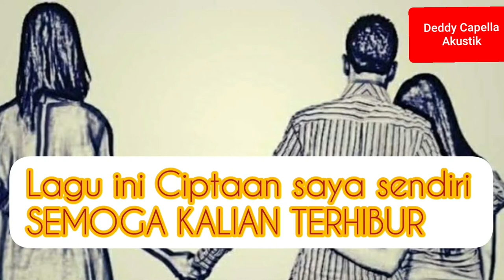Rasa Kedua - Deddy Capella | Official Music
Judul
Vocal : Deddy Capella Akustik
Cipt : Deddy Capella Akustik

Lirik & Chord :

Rasa Kedua

intro : D G (2x)
           D G A D
           Bm Em Bm A

      D                                     G
Rasa yg terbangun saat bersama
            A                                       D
Bahagia dan berjanji tak kan berpisah
            Bm                             Em
Entah apa yg terjadi pada diriku
          G                                 A
Ku khilaf dan bersama nya

                  D                                      G
Mungkinkah kau menerima ku kembali
           A                              D
Saat sakit yg kuberi dalam hatimu
      Bm                                        Em
Pedih kau ungkapkan kepada diriku
                G                              A
Ku bimbang dan memilihmu

Reff :

        G
Sepi
           A
bisa malam
            F#                 Bm
Menjerat jiwa kelam
          Em              A                    D
Merana tanpa hangatmu kekasih

         G                A
Sunyi ku tersesat
           F#               Bm
Saat kembali padamu
      Em E
Hilang
                A
Cintamu itu

           D                                        A
Gerimis mempercepat desir waktuku
              A                                D
Menyesali segala yang terlewati
             Bm                            Em
Diam tanpa kata kini ku menyesali
         G                     A                  D
Maafkan segalanya kekasihku

Terima kasih  buat temen temen yang sudah nonton video ini, ini lagu request an hari ini.

Saya mohon banget kalian bisa NONTON SAMPAI HABIS, mohon bantu saya ya Temen.

Dan mungkin saya akan Kolaborasi dengan beberapa penyanyi, untuk menghibur kalian semua.

Guitar yang di pakai : Yamaha APX 500 II

Senar Guitar

Ukuran : Senar 1 (0,12)

Sekali lagi saya ucapkan terima kasih untuk temen temen yg sudah nonton video saya, dan apa lagi yang meng-Subcribe saya ucapkan banyak-banyak  terima kasih, tanpa DeddyCapella kalian akan menghilangkan rasa semangat saya untuk membuat Video Cover.

Bagi temen temen yg ingin Request bisa koment di bawah ini, Karena kalian akan membuka wawasan saya tentang lagu yg akan saya Cover.

Dan kunjungi terus, karena ada upload cover dan belajar licks lagu di setiap hari nya.

Terima kasih.